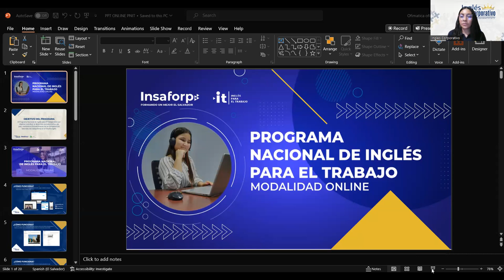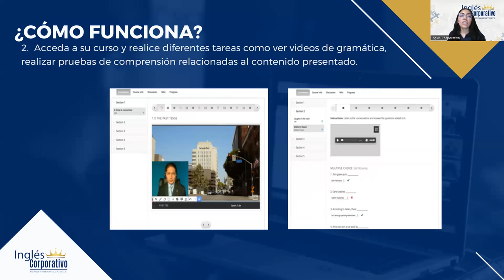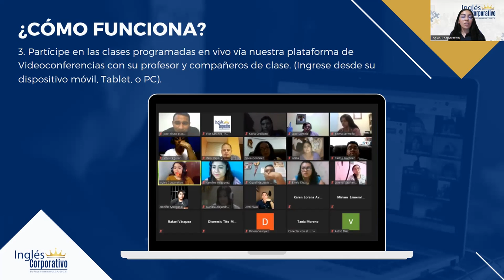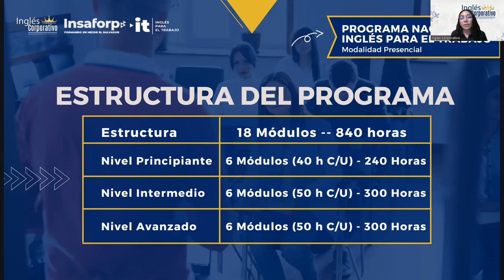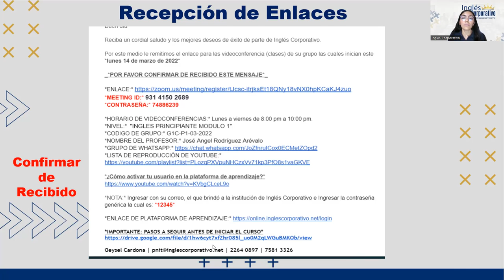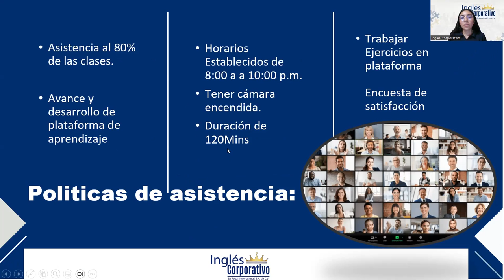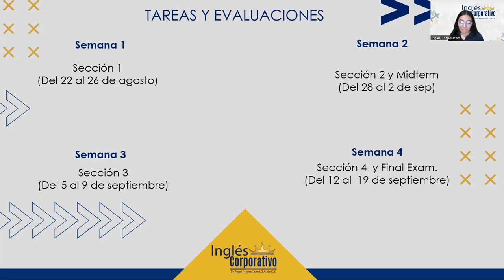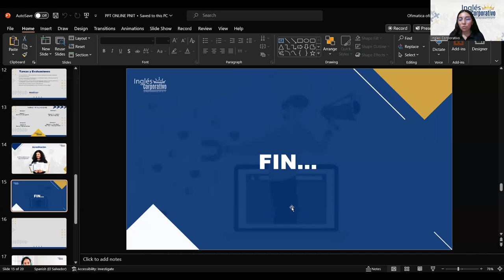VIDEO CONFERENCIA INFORMATIVA/PNIT/11/2023